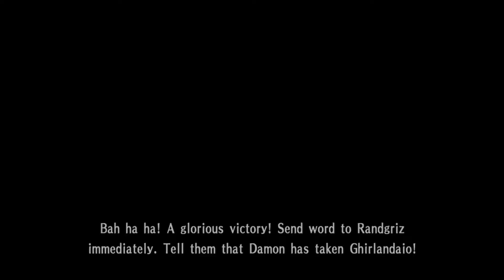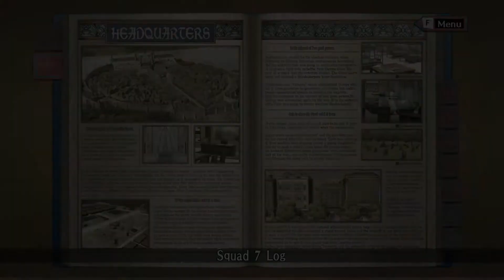[#33] Wielki pojedynek Valkyrii! | Valkyria Chronicles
Twórca miniaturki - Discord: ! Jakub Nowak#6772/Gmail: Oror2714@gmail
Nowa seria i dość nietypowa jak widać już na start! Turówka w konwencji anime gdzie zarządzamy naszą drużyną żołnierzy by obronić nasz kraj Gallie przed czyhającymi z każdej strony wrogami, głównie w postaci Imperium, które najechało nas znienacka. Czy uda nam się wytrwać i obronić Gallię?